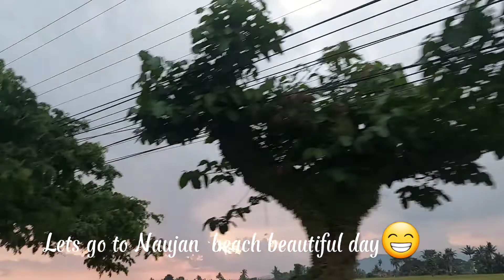pagod, busog#buhayprobinsya angkan ni ka Nanding bakasyon sa Mindoro#cat-tropaJulius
bakasyon ni @cat-tropa julius at ang mga apo ni ka nanding na sanay sa buhay sa cuidad enjoy much @DiocliBigno